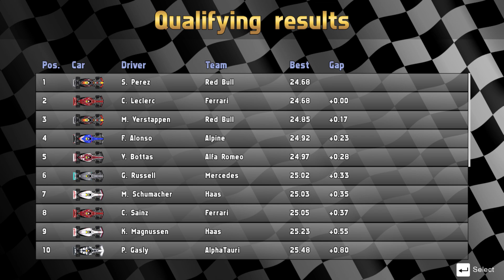F1 2022 Saudi Arabia - Qualifying & Race Simulation